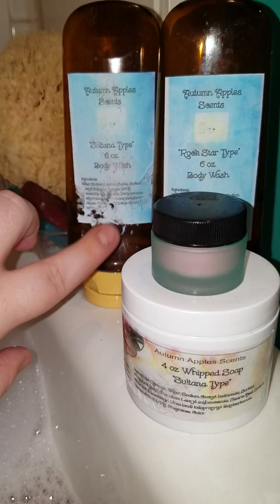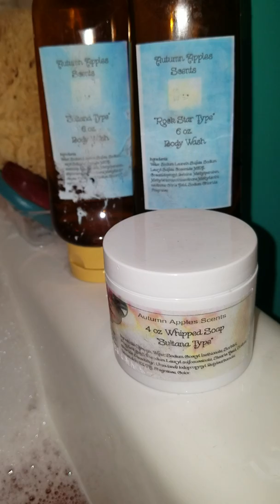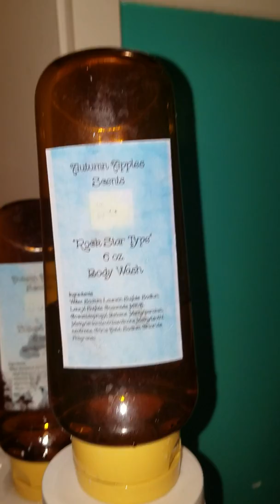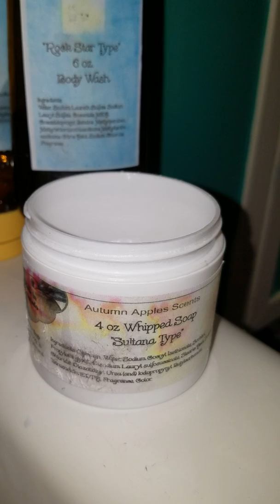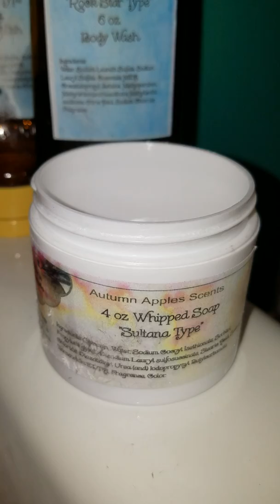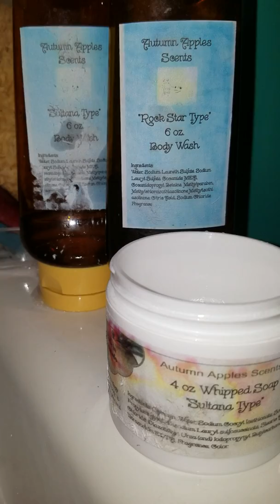Ebay store Autumn apples sents